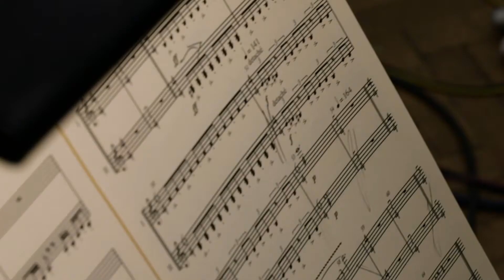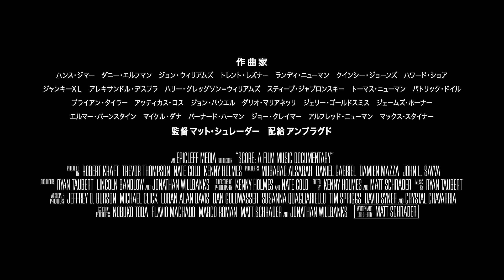『すばらしき映画音楽たち』予告編 ビデックスJPで配信中！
『すばらしき映画音楽たち』はビデックスJPで配信中！

■あらすじ
監督スピルバーグが「Ｅ．Ｔ．」のフィルムを部屋の中で回している。傍らにいる作曲家ジョン・ウィリアムズはそれを見ながら片手でピアノを弾いてみる。「こんなイメージかい？」そうして生まれたシンプルなメロディが、やがて世界中の誰もが知ることになる、オーケストラ演奏によるあの名曲「Ｅ．Ｔ．のテーマ」に生まれ変わっていく様子に鳥肌が立つ。多くのヒット映画を題材にどのようなアイデアや手法で作曲をしているのか、その秘密を惜しげもなく見せてくれる。